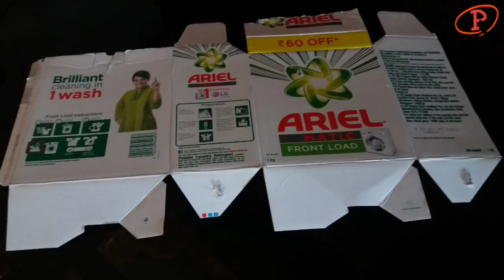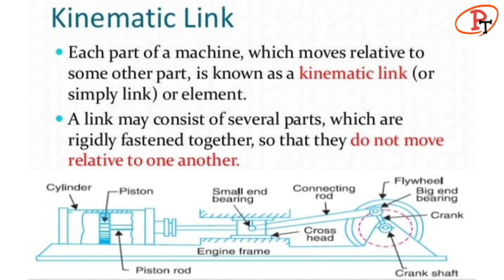DINOSAUR | Practo Tech #01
A Dinosaur prototype made from cardboard box of detergent powder.

This video practically demonstrates how to make simple craft work and make it moving out of a cardboard.
Instead of throwing or wasting the detergent powder outer box cover, we have shown how to convert that into a useful toy.

Materials required:

1.3 ply (or 5 ply) cardboard sheet of size 300mm x 150mm (depend on the size of the prototype)
2.Scissor
3.Glue stick
4.Thin iron wire of length 120mm & diameter 1.5 mm
5.A small plastic tube of 20mm length with 3.0mm ID & 5.0mm OD.

SOP:

1)Draw a visible sketch of dinosaur body, face (upper part of the mouth), hands and legs.
2)Cut precisely using a scissor.
3)Cut the iron wire for the required length and bend it in circular shape at the bottom as shown in the video. There should be a very minimum gap between ID of the wire and the OD of the ‘offset wheel’.
4)Assemble the wire in the cardboard wheels and fix the upper part of the mouth.
5)Use glue and stick the body parts.
6)Follow the steps from this video and make amazing dinosaur prototype by yourself and enjoy playing with it.

Total time required: around 1.5 hr.

Credits:

Mr. Green’s - How to make Toy for kids Dinosaurs from Cardboard.
Google for pictures.

Note:
a.Background music used in the video is provided by “No copy right sounds”
b.Few of the images / pictures used in the video is taken from the Google and purely belongs to the respected owners and not to me.
c.The purpose of using relative pictures is purely for education purpose and are not used with any other intention.
d.Science theory, working principle and few description's used in the video is taken from Google for education purpose. Purpose of making this constructive video and uploading in YouTube is to share knowledge.